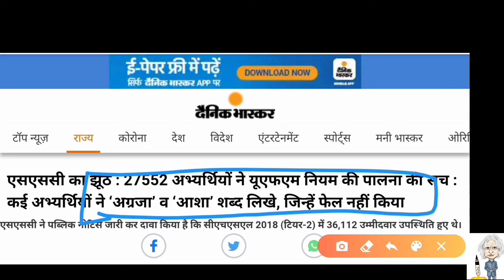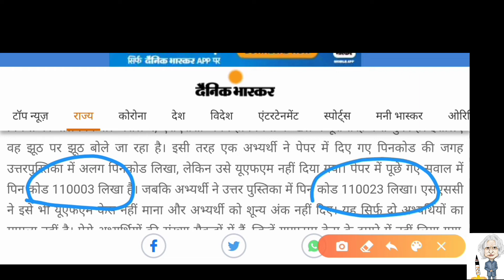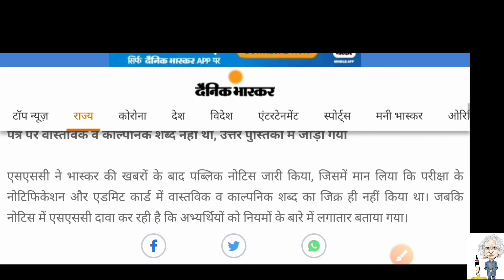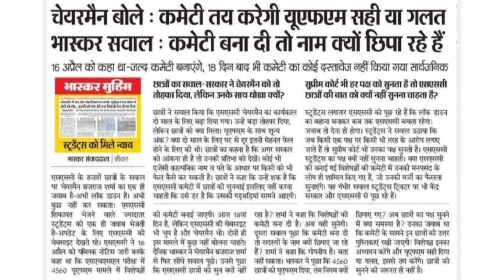SSC Imaginary UFM update | Is ssc ufm scam or not | Full information about ssc ufm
in this video we are discusse about SSC Imaginary ufm rule why SSC cheat with candidates
Is SSC Imaginary ufm is a scam??
update on SSC CHSL ufm rule